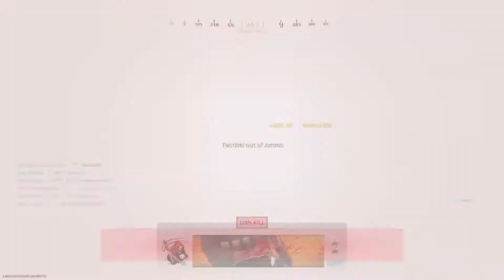Call of Duty Modern Warfare Little Montage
I do livestreams on twitch!

My name is Jacco and i hope you have a good day!